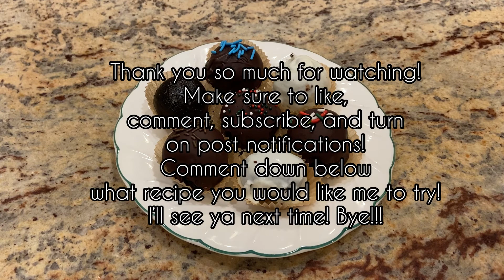How To Make Oreo Truffles!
Musician: @iksonmusic